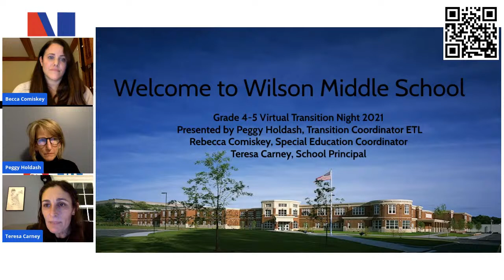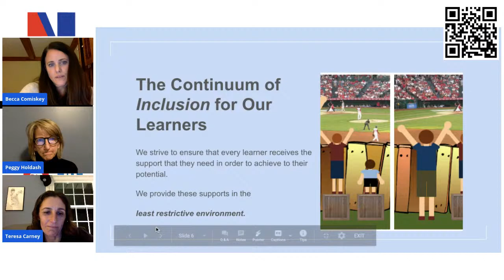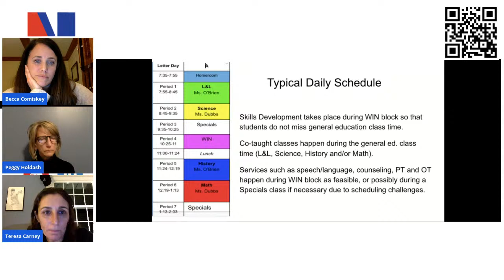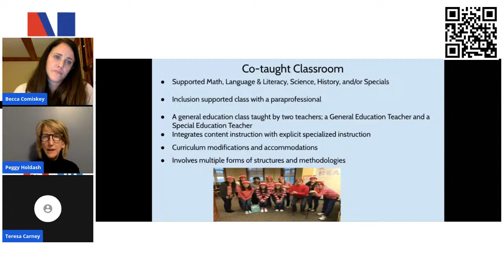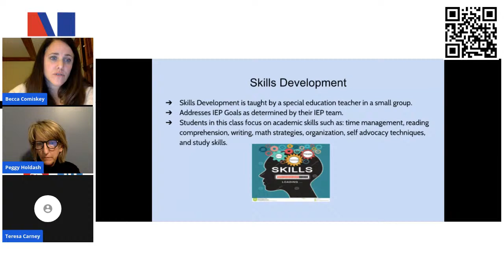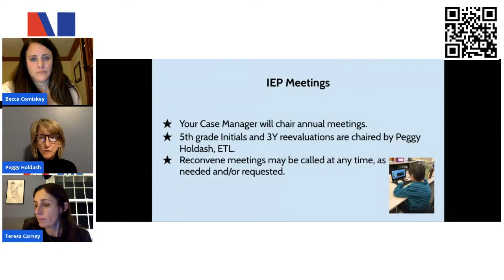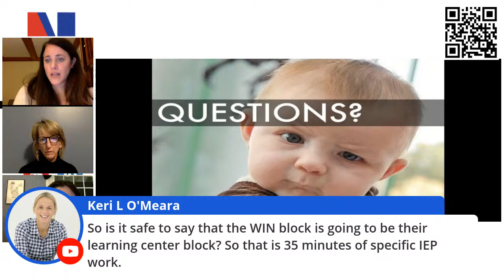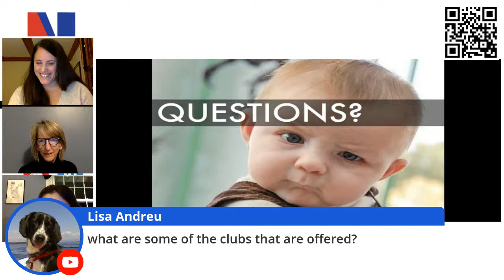Virtual Special Education Transition Night (Natick Public Schools)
Virtual transition night for parents of current 4th-grade students on IEPs.
Hosted by Natick Public Schools, Office of Student Services